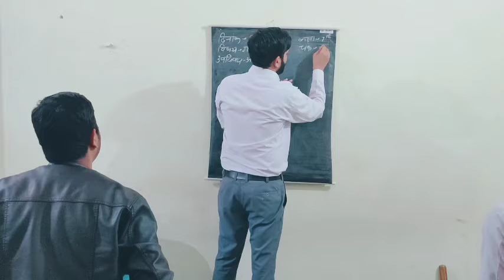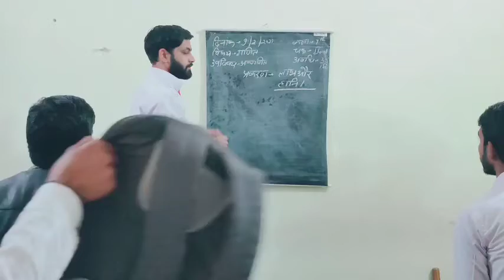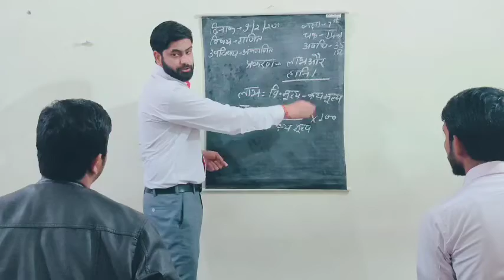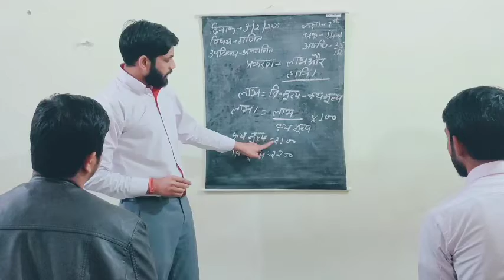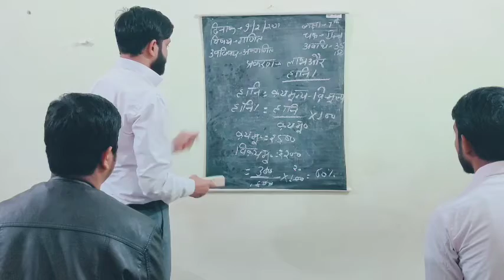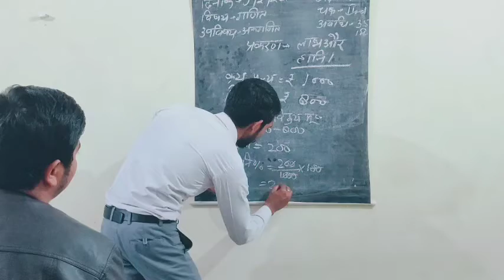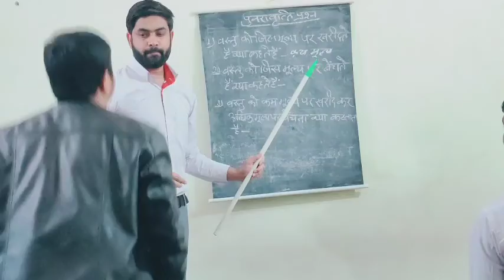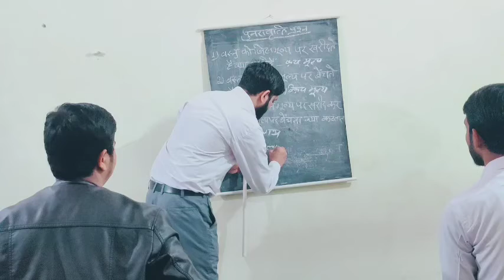Saurabh Bajpai Sec-B Teaching practice in Mathematics